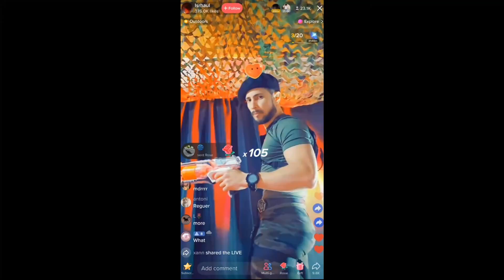Wandering sword playtrough 3# │ clearing out a bandit camp